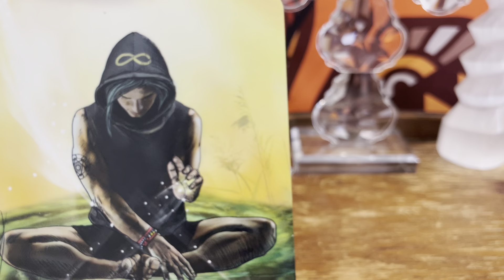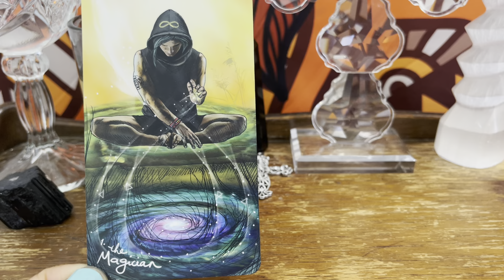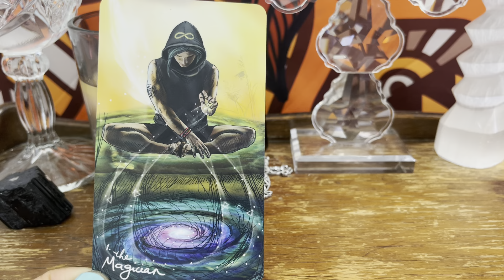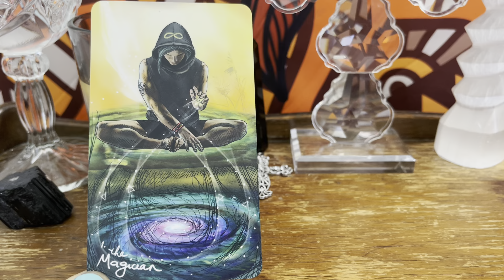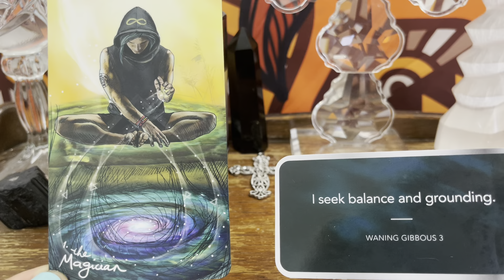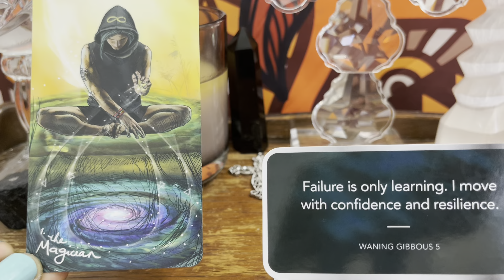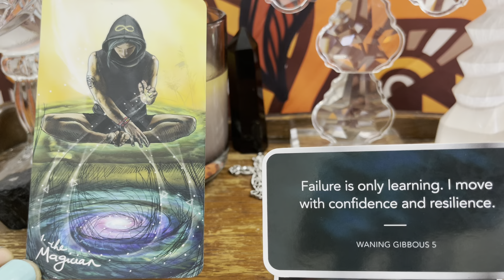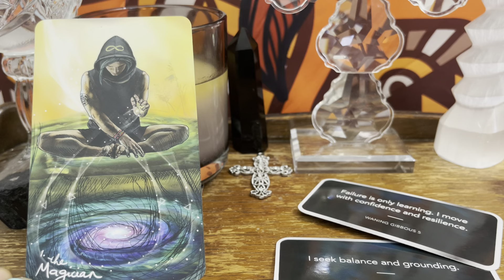Earth Signs🌏 - 3-21-22 Weekly Focus - Manifest Your Desires - Virgo, Taurus & Capricorn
Hi Friend,